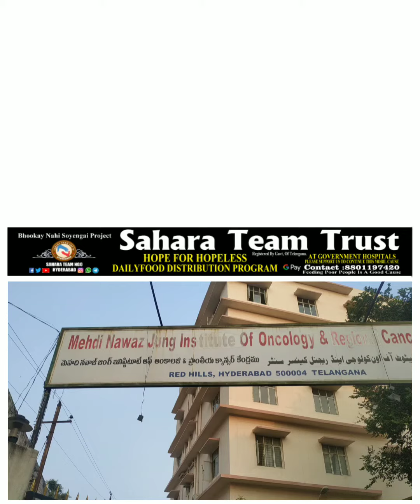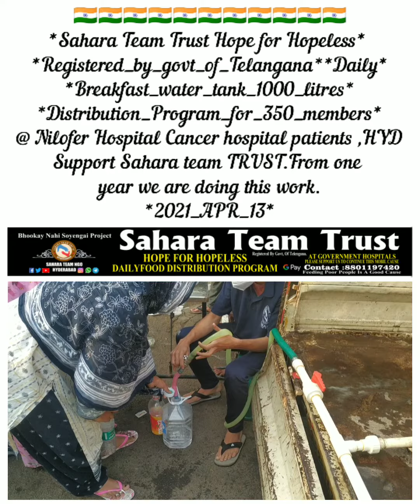Supporting my Sahara team trust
Sahara Team Trust Hope for Hopeless *Registered_by_govt_of_Telangana*
*Daily*
*Breakfast_water_tank_1000_litres*
*Distribution_Program_for_350_members*
@ Nilofer Hospital Cancer hospital patients ,HYD
Support Sahara team TRUST.From one year we are doing this work.(2021_APR_13*)

 بھوکے نہیں سوئنگے پراجیکٹ
           سہارا ٹیم ٹرسٹ
       نا امیدوں کےلئے امید
  روزآنہ غذائی تقسیم کا پروگرام
بمقام مختلف سرکاری اسپتال
اس گرانقدر کام میں تعاون کرکے ہماری حوصلہ افزائی کریں ۔۔۔
عامر علی۔۔فون نمبر

सहारा टीम ट्सट ‍
रे᠎जिस्टर बाइ गव़न्मन्‍ट अव़ तेलंगाना
           होप फ़ॉ होप्लस
डेलि फ़ूड डिस्ट्रिब्‍यूश्न प्रोग्रैम
अट गव़न्मन्‍ट हॉस्पिटल
प्‍लीज़ सपॉट अस टू कन्टिन्यू द़िस नोब्ल कॉज़
फ़ीडीग पॉर पीप्ल इज़ अ गुड कॉज़

1. ఇకపై ఎవ్వరు ఆకలితో నిద్రపోరు
2. సహారా టీమ్ ట్రస్ట్
3. హోప్ ఫర్ హోపెలేస్ పీపుల్
4. రోజు ఆహార పంపిణీ ప్రభుత్వ హాస్పిటల్స్ దగ్గర
5. దయచేసి అందరూ మాకు సహాకరిం చాల్దిగా
మనవి
6. తెలంగాణ రాష్ట్ర ప్రభుత్వం ద్వారా నమోదు చేయబడినది.